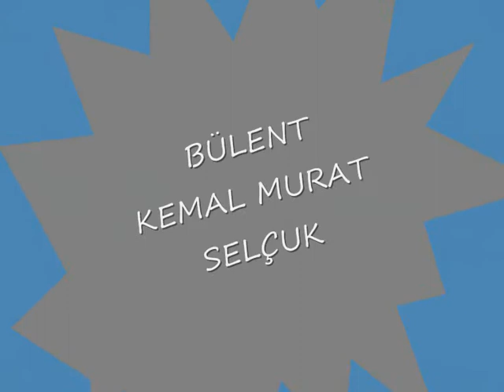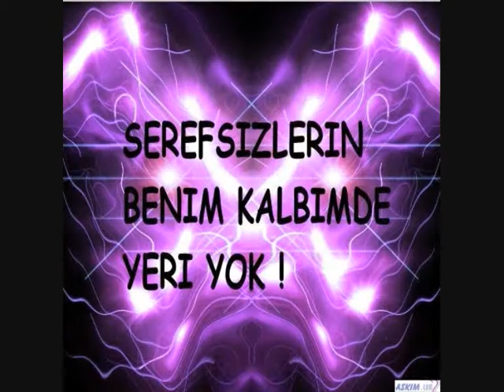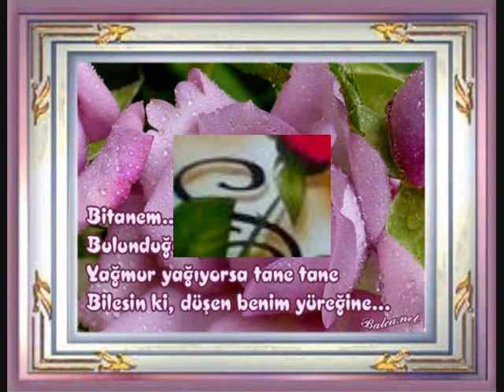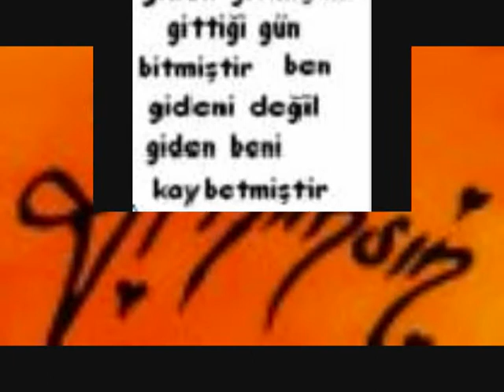dj sentepili cengiz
dj sentepeli cengiz